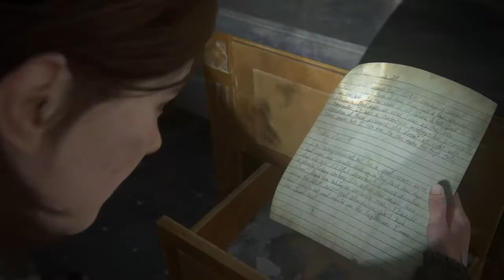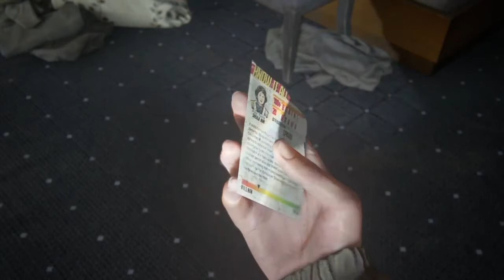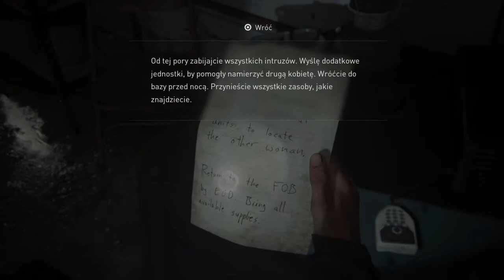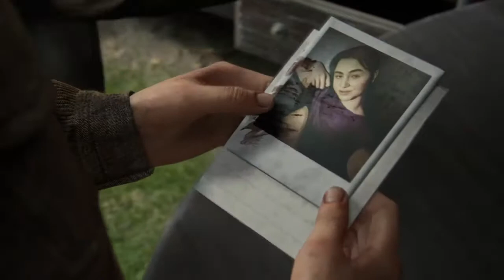The Last of Us 2 #11 - Hotel Serevena, zasadzka.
PEGI18